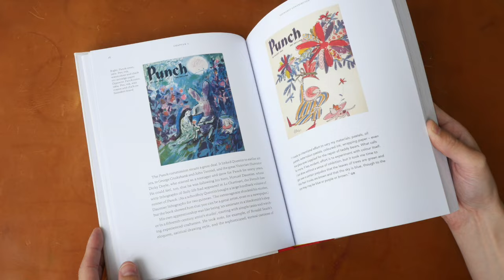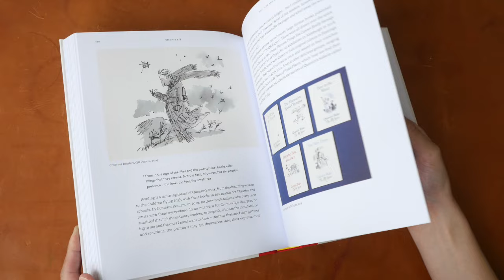The Quentin Blake Book (book flip)